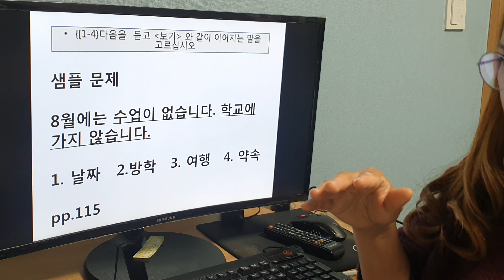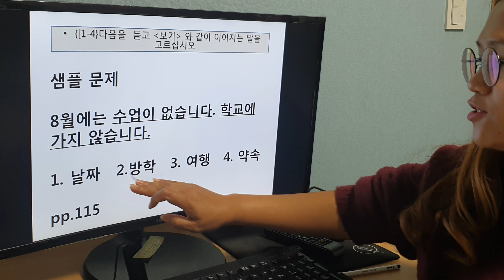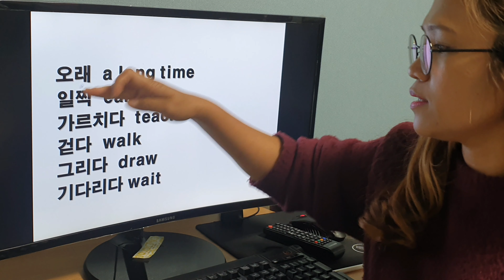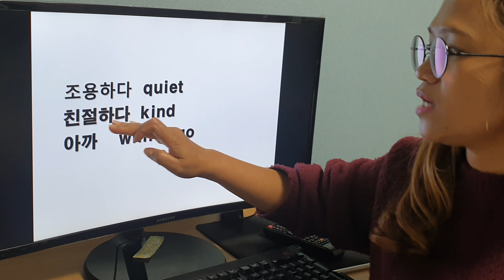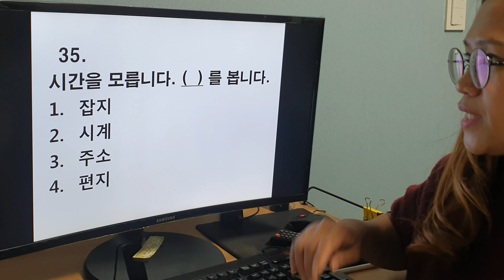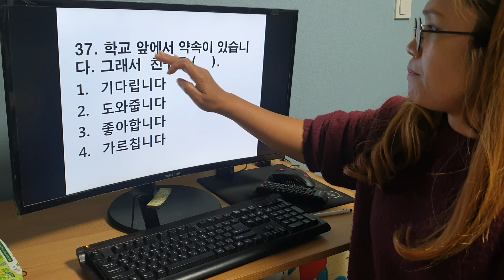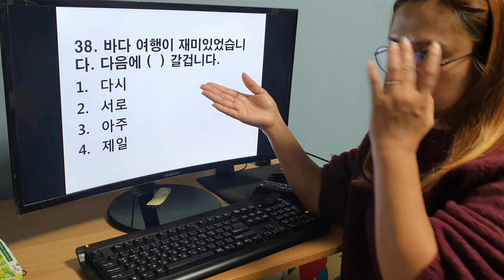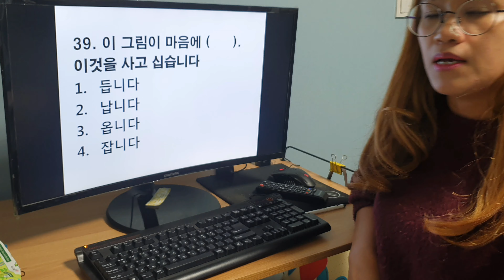[Hanyong.com] TOPIK 1 reading pp. 115-124